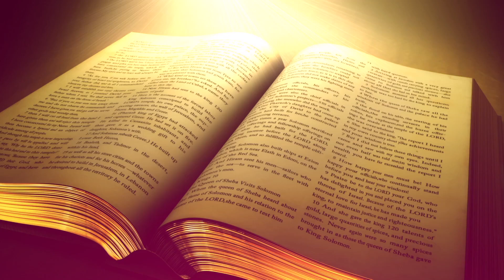2022 में कौन व्यक्ति अपने जीवन में सफल हो पायेगा || Message By Bro. Neeraj Prakash Ji